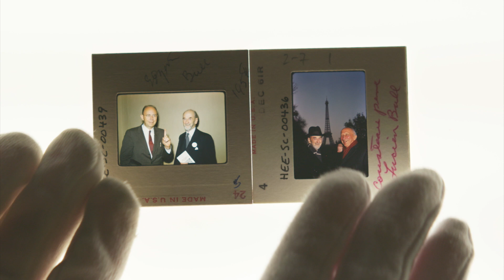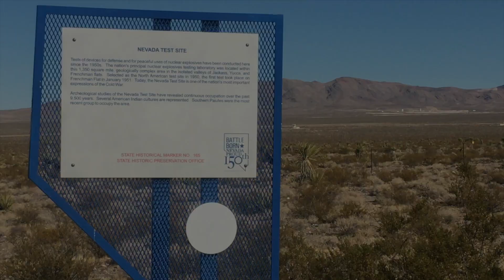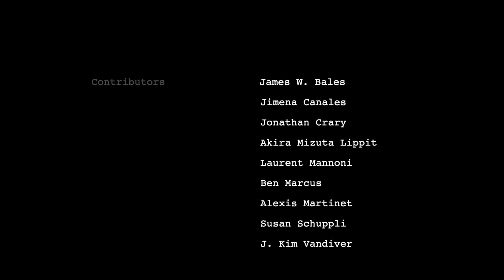I See a Darkness (2023) Trailer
"After a recent viewing of their film I See A Darkness it is safe to say that Katherine Waugh and Fergus Daly's new work together is not only one of the most significant Irish films of this century but one of the most significant films of this century more generally. This is a work that not only engages with critical and pertinent philosophical ideas but it places itself among a rarer breed of film essay that will actively do the work of philosophy, while also engaging and creating clarity around complex philosophical thought and ideas. It is in my opinion a stunning achievement and a work that should be widely seen." Daniel Fitzpatrick, Aemi (Dublin-based initiative that supports and exhibits moving image works by artists and experimental filmmakers).
"Fergus Daly and Katherine Waugh may not be the most recognisable names on the Irish filmmaking landscape but over the last 20 years they have proved themselves to be pre-eminent crafters of the film essay. They have used both the world and mechanics of cinema as springboards to a range of deeply considered ideas and observations.
I See A Darkness is a typically cerebral and meticulously constructed meditation on a variety of topics ranging from image capture to the atomic bomb. Engrossing!"
Don O'Mahony & Si Edwards, Programmers, Cork Film Festival

I See a Darkness is a political and philosophical manifesto for seeing differently.
I See a Darkness is a film essay probing the complex historical relationship between photography, cinema and science. The film builds on Waugh and Daly's past projects in film, writing and artistic events, drawing on material often overlooked or hidden: shadow archives, neglected cultural narratives in film, art and literature, disappeared or challenging areas of knowledge.
 I See a Darkness takes as its point of departure the impact Irish-born Lucien Bull's chrono-photographic experiments had on the interwoven developments of image-capture aesthetics and science throughout the 20th century. Bull, born in Dublin in 1876, was made director of the prestigious Institut Marey in Paris in 1914 and President of the Institute of Scientific Cinematography in 1948. The film explores how new technologies of vision were from the outset aggressively instrumentalised by the military-industrial complex for its own ends, as the 20th century quest for an aesthetic ‘sublime’ in still and moving images collided with the scientific discovery of an ‘atomic sublime’. The atomic shadow photographs found in Hiroshima and Nagasaki surely testified to, in Akira Lippit’s words, “a form of total photography that exceeded the economies of representation, testing the very visibility of the visual.” For Sylvère Lotringer, the problem (as posed to Paul Virilio in Crepuscular Dawn) becomes: “[is] the apotheosis of science the apocalypse of science?”
Questions are raised about the streamlining of cinematographic technologies in the 20th century by scientific rationality and the value of looking again at experimental practices and ways of thinking sidelined as a result. A mapping of the often contentious fusion of artistic and technological representational models of our world, with their complex political ramifications, emerges, pivoting on three iconic figures whose lives and work intersected in compelling ways: Lucien Bull, Harold E. Edgerton (MIT Professor and Engineer), and oceanographer and conservationist Jacques Cousteau.
A new perceptual paradigm related to high-speed photography (Bull), atomic science (Edgerton) and the undersea world (Cousteau), is revealed, using rarely seen photographs and archival footage alongside extensive new film work shot in the Institut de Cinématographie Scientifique and Conservatoire des Techniques Cinématographiques, Paris, the MIT Edgerton centre, MIT photographic archives, the Nevada Nuclear test site, and Death Valley. Contributors include leading cultural thinkers, film archivists, scientists and writers Akira Mizuta Lippit, Jimena Canales, Jonathan Crary, Susan Schuppli, Ben Marcus, Laurent Mannoni, Alexis Martinet and Edgerton Center Director J. Kim Vandiver.

I See a Darkness reaffirms Trevor Paglen’s rallying cry: “It’s imperative for other artists to pick up where [Harun] Farocki left off, lest we plunge even further into the darkness of a world whose images remain invisible, yet control us in ever-more profound ways.”
I See A Darkness ultimately questions what was disappeared in the ‘progressive’ narrative of image-capture technologies, especially considerations of the non-human and animal, and gestures towards what Jean-Christophe Bailly reminds us of when he writes: “the world in which we live is gazed upon by other beings, that the visible is shared among creatures, and that a politics should be invented on this basis, if it is not too late.”